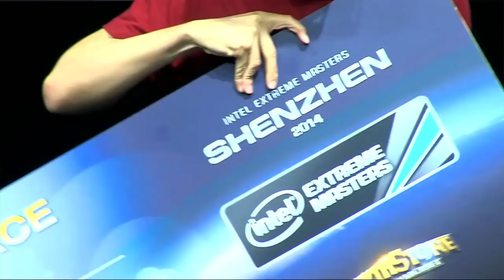Amaz vs cross7224 | Week 4 - Group A | ESL Hearthstone Legendary Series Season 2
G1: 6:48 | G2: 16:09 | G3: 37:34 | G4: 54:30 | G5: 1:01:25